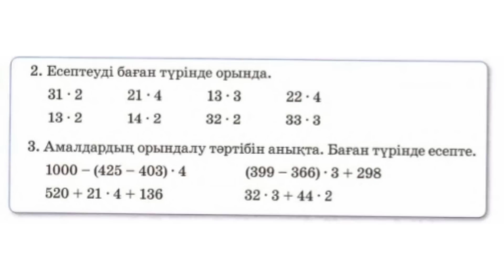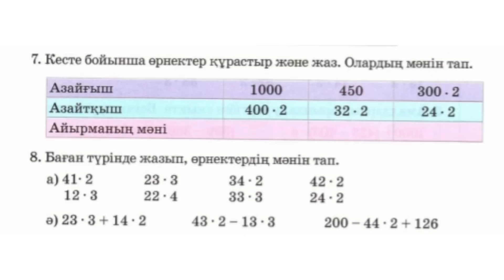МАТЕМАТИКА 3 СЫНЫП 103 СЫНЫП